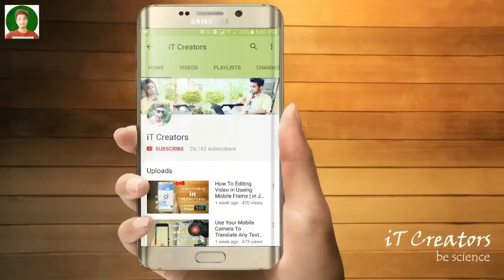Top 5 Cool DRONE You Can Buy on Amazon | New Technology Drone Camera CooL Gadgets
Here is List of Top 5 Drones

1. CHEERSON CX STAR NANO